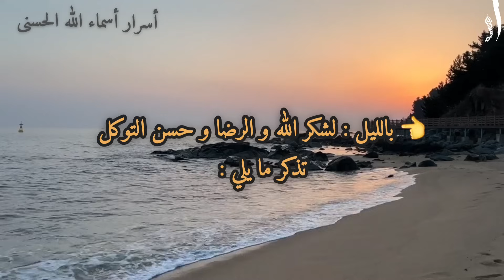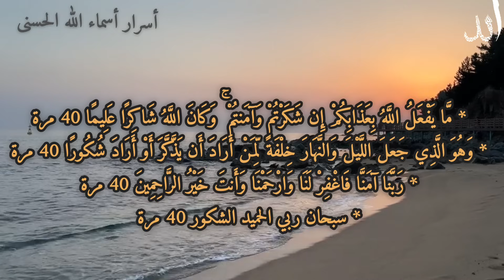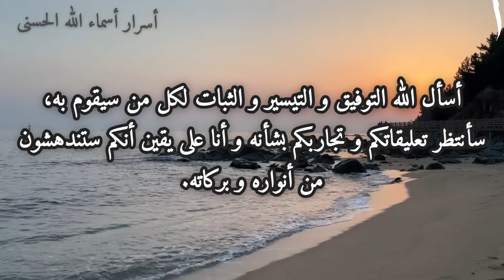أربعينية الرزق : مُعجزة ربَّانية في فتح أبواب الرّزق و فَكِّ التعطيل عنه